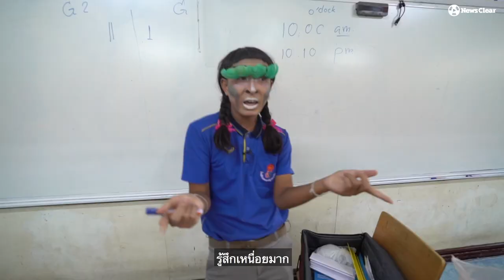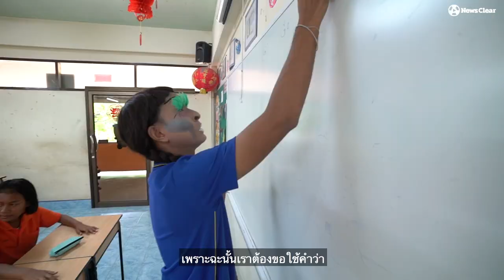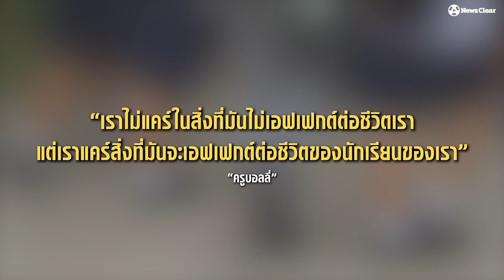เรียนสนุก ความรู้แน่นๆ style "ครูบอลลี่"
เรียนสนุก ความรู้แน่นๆ style "ครูบอลลี่".ธีระพงศ์ มีสัตย์ คุณครูภาษาอังกฤษ โรงเรียนประสาทรัฐประชากิจ จ.ราชบุรี
คือ ครูที่ใช้ทักษะการเอนเตอร์ควบคู่ไปกับการสอน จนเปลี่ยนวิชาน่าเบื่ออย่างภาษาอังกฤษ ให้สนุกและได้ความรู้จนนักเรียนหลายคนติดใจ